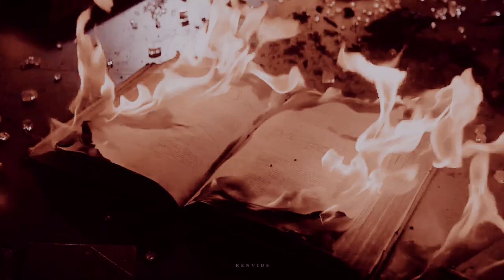Addie & Luc • Perhaps he simply let it burn.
[Watch in HD + a smaller screen]
"She called. And he came."

I actually finished an addieluc video and featured my underrated boy Henry in it also. Maybe i made a deal with Luc to finish this.. (I feel like i did.)
Dedicated to @moonreverie & @clavilon cause they literally hyped me up when i was making this!

Info on Vid:
• Program Used: Sony Vegas 14
• Colouring: by Me [Pumpkin]
• Fandom